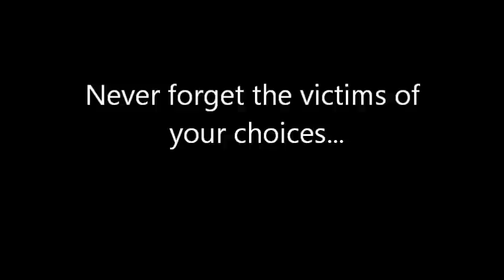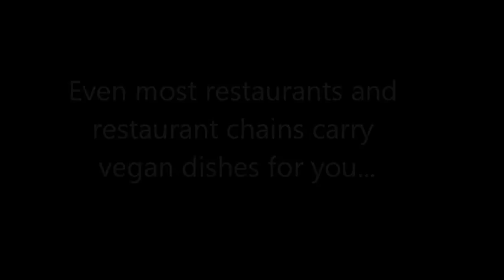When Did You Lose Your Compassion?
for everything you need to know about a vegan lifestyle.